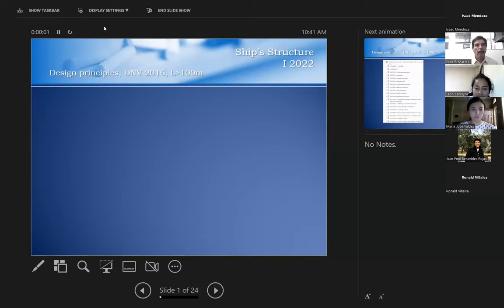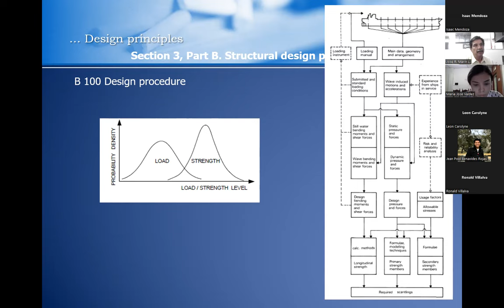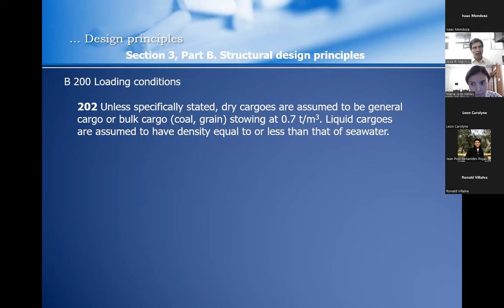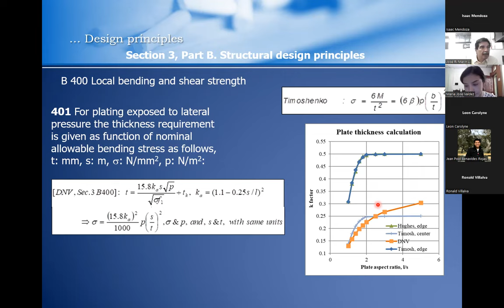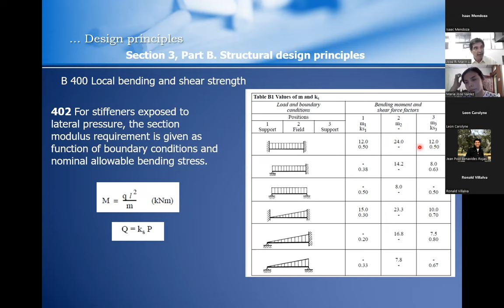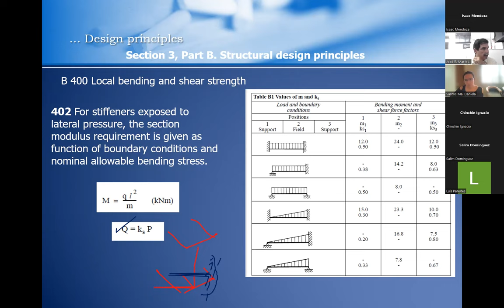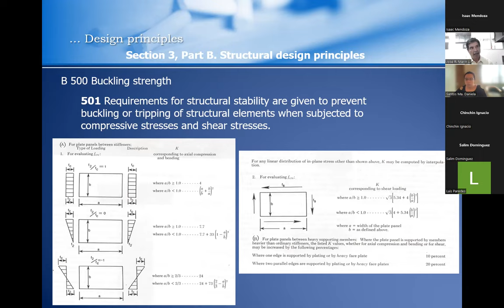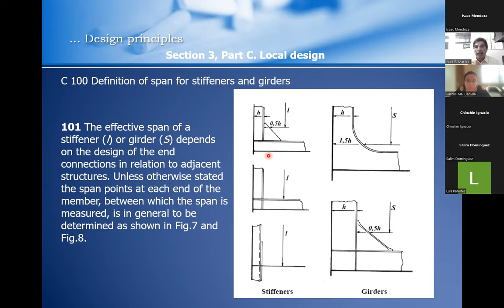Analysis of the ship structure response- 5.6 Design principles DNV_2